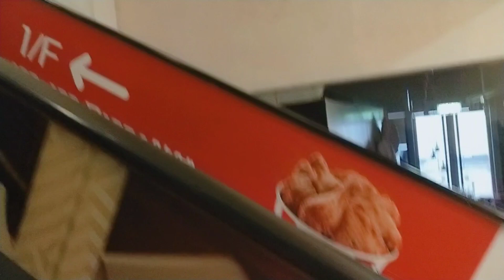NEW KFC MEI FOO / PINAY HONGKONG